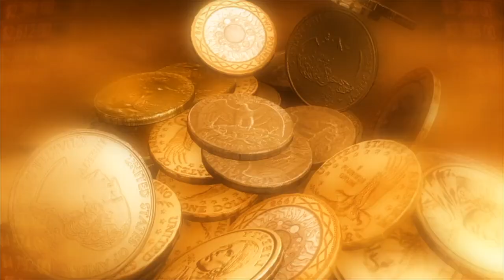Dulwich Hamlet Junior School: El Dorado